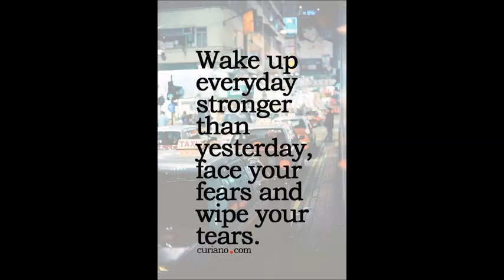RVEE GOLD POSHA VOL 2 DIGITAL PRINT PASHMINA WHOLESALE CALL US OR WHATSAPP US ON +91 8828391569